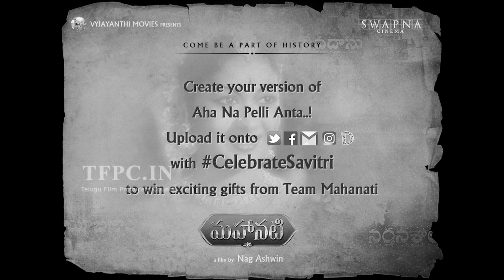Celebrate Savitri Contest From Mahanati | Samantha | TFPC